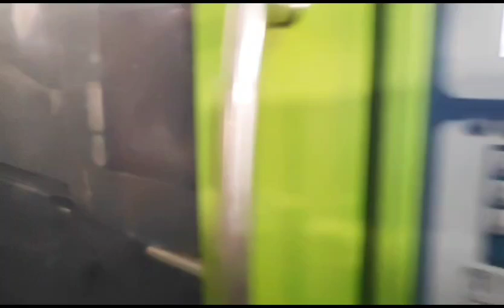Powerjet 258t (High Speed) used Injection Molding Machine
Model: KF258-V8. (variable pump).
Year: 2018.
Tie bar spacing: 560mm.
Screw diameter: 46mm.
Shot weight: 250g (PP) 290g (PS).

Machine is high speed machine, used to make thin-wall products like food container. Very good working condition.  Interested customer pls visit Daxin warehouse to inspect machines. Daxin Machinery is one of the largest supplier of used Plastic Injection Molding Machines in the world. All machines can be inspected and tested at one place in Daxin warehouse.